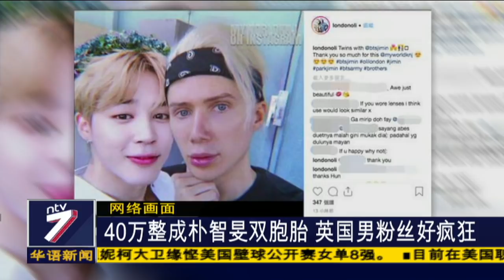防弹少年团英国开唱 柾国脚伤只唱不舞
韩国男子团体BTS防弹少年团，上个星期完成了纽约LOVE YOURSELF巡回演唱会之后，继续把演出带到英国伦敦。一连两场演唱会座无虚席。成员之一，田柾国在开唱前不小心撞伤脚，演唱会过程没有参与舞蹈表演，只能坐着完成首场欧洲演唱会。